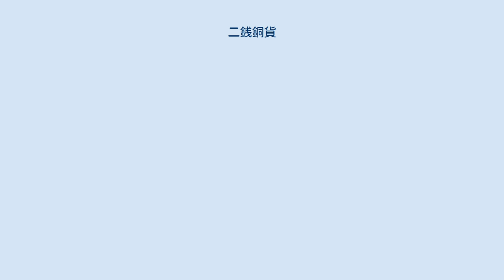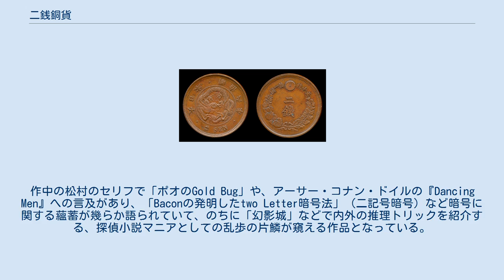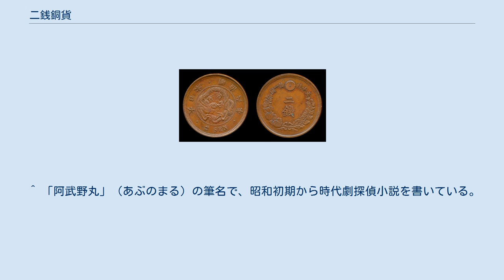二銭銅貨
新青年_(日本)
『二銭銅貨』（にせんどうか）は、1923年（大正12年）に江戸川乱歩が発表した短編推理小説であり、探偵小説家江戸川乱歩の処女作である。
 芝区にある電機会社の工場の給料日に、新聞記者に変装した紳士泥坊が現れて、まんまと給料袋ごと、職工たちの給料5万円を盗んでしまった。
刑事の丹念な捜査で泥坊は捕まったが、肝心の給料袋の行方については一切白状しないまま懲役となった。
困り果てた工場支配人は、5万円の給料支払い金に5千円の懸賞金をかけた。
 「私」とその友人、松村武は場末の下駄屋の2階の六畳に同居する貧窮青年だったが、世間を騒がすこの事件に強い興味を持っていた。
ある日、松村は机の上に「私」が置いた二銭銅貨に目を留めた。
そしてこの二銭銅貨の秘密に気がついた松村は、これをきっかけに一人で捜査を始め、ついに盗まれた5万円の行方をつきとめたとして、「私」に得意げにその謎を解き明かしてみせる。
 「私」が煙草屋でお釣りにもらったその二銭銅貨は、表と裏が二つに分かれる容器になっていて、中には「南無阿弥陀仏」の文言が列挙された不思議な暗号文が入っていた。
松村はこの暗号文の謎を解き、紳士泥坊が巧妙に隠匿した5万円を見つけ出したというのだが… 1922年（大正11年）9月に執筆され、1923年（大正12年）に雑誌『新青年』（博文館）四月増大号に掲載された。
初出時の題は『二錢銅貨』。
江戸川乱歩の処女作であり、日本最初の本格探偵小説ともいわれる作品である。
 内容は乱歩が傾倒したポーの『黄金虫』を彷佛とさせる暗号物である。
作中の松村のセリフで「ポオのGold Bug」や、アーサー・コナン・ドイルの『Dancing Men』への言及があり、「Baconの発明したtwo Letter暗号法」（二記号暗号）など暗号に関する蘊蓄が幾らか語られていて、のちに「幻影城」などで内外の推理トリックを紹介する、探偵小説マニアとしての乱歩の片鱗が窺える作品となっている。
乱歩は大学時代から暗号に興味を持ち、暗号史を調べていたこともあった。
ポーに私淑していた乱歩は、「エドガー・アラン・ポー」をもじった「江戸川乱歩」を本作で自らの筆名とした。
 明治から昭和初期にかけて流通した二銭銅貨 本作の暗号は換字法（Substitution Cipher）の一種（コード（Code）と換字法を組み合せたもの）に、さらに分置式暗号も埋め込まれている。
 乱歩は小説に知人の姓名を使うことが多く、本作の「松村武」は、鳥羽造船所勤務時代からの友人「松村家武」の名を拝借している。
この松村は同時期に執筆された『一枚の切符』にも登場する。
松村が奮発して按摩を呼ぶ場面があるが、乱歩自身も按摩が好きで、当時、小遣いを工面して3日に1回は按摩を呼んでいた。
作中の点字の暗号も、この按摩から点字を教えてもらったことから着想を得た。
 文中の点字は、戦後になって誤りの指摘を受けた（拗音の表記法を誤解したもので、たとえば「チョ」は「拗音符＋ト」とあるべきところを、「チ＋拗音符＋ヨ」と誤っていた）。
そのため、乱歩は1961年（昭和36年）に桃源社から全集が出た際にこれを訂正している。
ただし、この乱歩による訂正は周知されず、その後に発行された講談社版第1次全集（第1巻所収、1969年）・同第2次全集（第1巻所収、1978年）や角川文庫版（『一寸法師』所収、1973年）などは初出の『新青年』を底本としたため、かえって誤りが残ってしまう結果になった。
また、春陽文庫版（『心理試験』所収、1959年）や新潮文庫版（『江戸川乱歩傑作選』所収、1960年）などの文庫本でも増刷時に修正がなされなかったため、1982年（昭和57年）に読者があらためて誤りを指摘するまでの20年あまりの間、初出時の誤りが踏襲され続けてきた。
それ以後に新たに版組がされた文庫版などは桃源社版によるなどとし訂正版の暗号によるのを常としているが、岩波文庫版のみ初出の『新青年』版によっているため間違った暗号が掲載されている。
三上延の小説『ビブリア古書堂の事件手帖４』はこの暗号の誤りをテーマにしている。
 当時、宇野浩二の小説を愛読していた乱歩は、文章については「『何々したところの』といった浩二式文章の影響を多分に受けている」と語っている。
 乱歩は本作について、「最初点字と南無阿弥陀仏の組み合わせて暗号を考え、それに二銭銅貨という隠し場所や、偽札の件なんかを付加えたので、暗号が全体の中心になって...